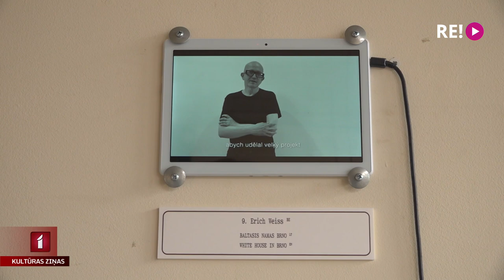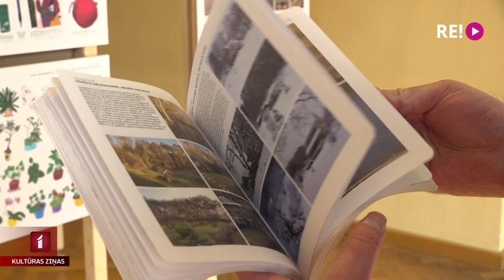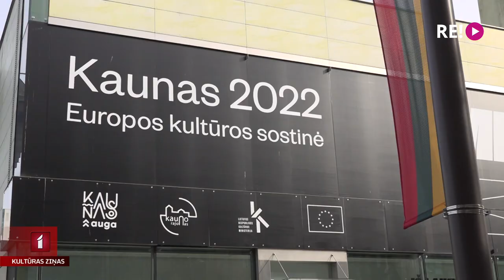Izstāde par modernisma arhitektūru Kauņā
Kauņas kā 2022. gada Eiropas kultūras galvaspilsētas moto ir “No laicīgā uz laikmetīgo”. Atbilstoši tam uzsvars tiek likts arī uz pilsētas modernisma arhitektūras celtnēm. Viena no tām ir vēsturiskā pasta ēka, un tajā šobrīd ir skatāma starptautiska izstāde, kas atklāj modernisma ietekmi uz pilsētvidi un mākslu. Izstādi ar nosaukumu “Modernisms nākotnei 360/365” apmeklēja arī mans kolēģis Jānis Lācis.